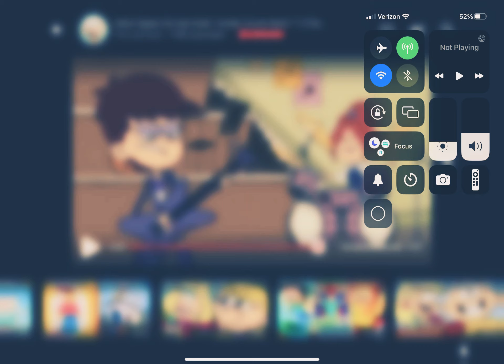Luna form the loud house is GAY